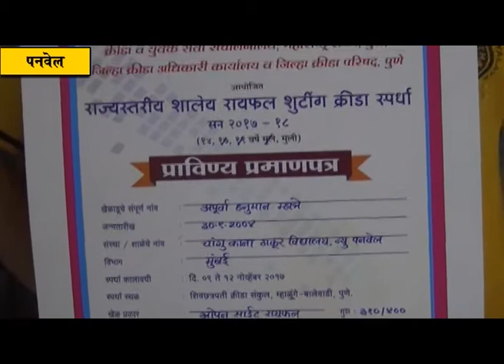सीकेटी शाळेच्या अपूर्वाची राज्यस्तरीय कामगिरी रायफल शूटिंग मध्ये केली कांस्य पदकाची कमाई